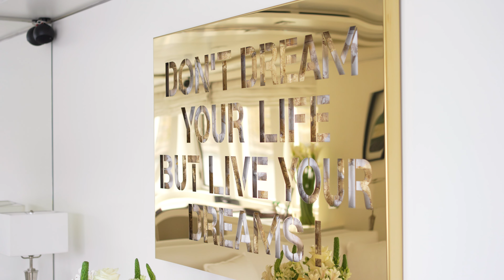M/Y VERTIGO for charter | brand new video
FYG Instagram:   / fraseryachtsgreece
FYG Facebook: fraseryachtsgreece